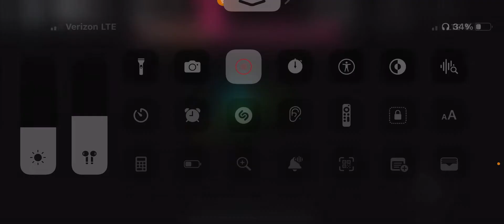This is going to be the best video you watch probably not the best, but the funniest ￼￼